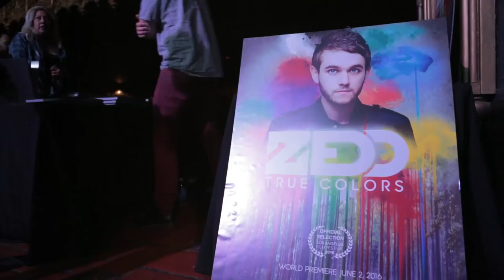It's the 2017 LA Film Festival | coming June 14-22 - get ready!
It's baaaaaack...

The 2017 LA Film Festival is just around the corner, taking place June 14-22. We showcase compelling independent film, TV and episodic work from emerging, diverse and innovative visual storytellers. So come play with us!

The 2017 LA Film Festival is headquartered at the ArcLight Cinemas Culver City, with additional screenings at ArcLight Hollywood, ArcLight Santa Monica and more.